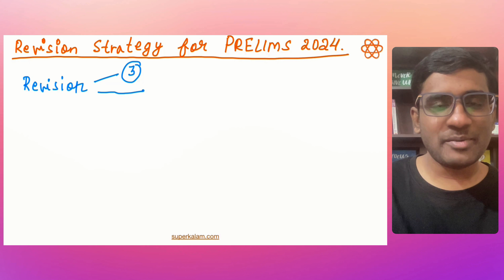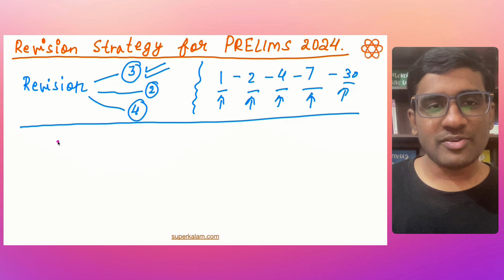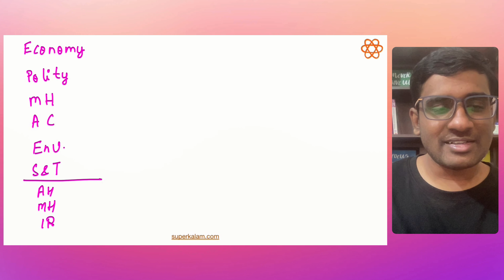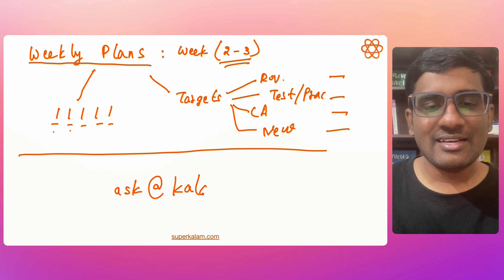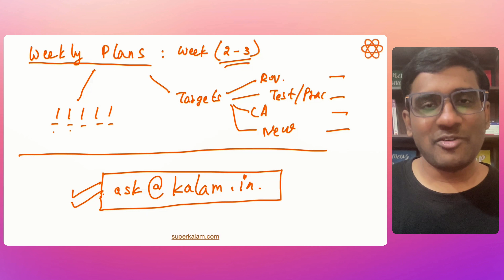I used this Simple but Effective Strategy to Clear Prelims in all my Attempts - UPSC Topper Karthik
: Playlist Link to 100 Days PYQs and Revision Challenge

: Environment and Ecology by Vimal Sir

👨‍🏫 About your teacher, Super Karthik:
Super Karthik, an engineering graduate from IIT Roorkee, is not just an educator but a mentor who has aced some of India's toughest exams (IIT, UPSC, GATE, GMAT, IES). His expertise and experience are now dedicated to guiding UPSC aspirants in their journey to success - and it’s all 100% FREE!

In this lesson, I focus on the step-by-step approach to remove the fear and anxiety around Prelims and help you strategise using a clear revision strategy. Having cleared the Prelims in each of my attempts, I share the methods which have worked for me each time. We will learn about you to manage our daily and weekly schedule. I will also help you identify the key topics in each of the subjects for high value in return for your hard work.